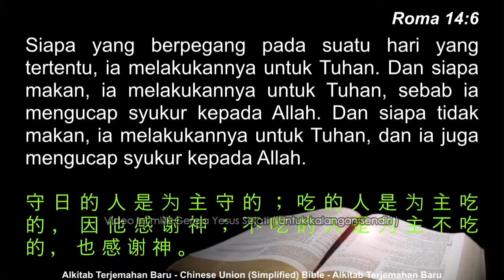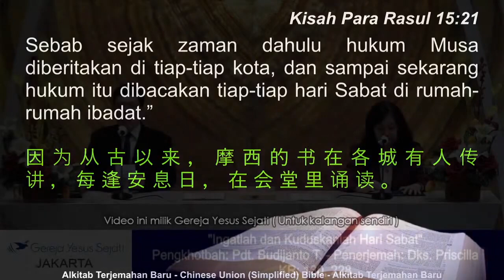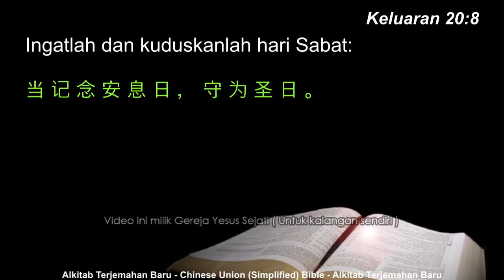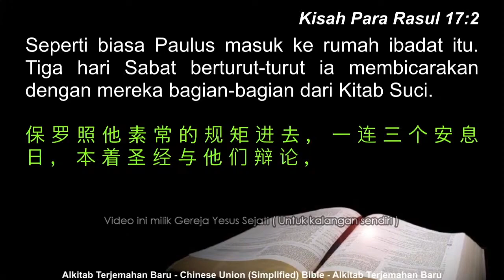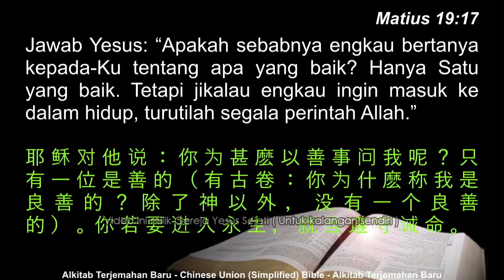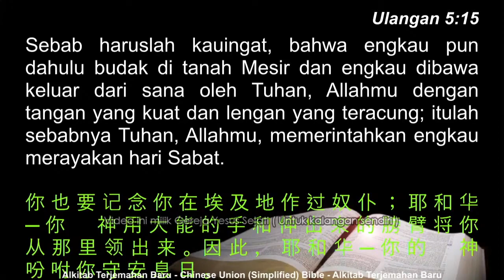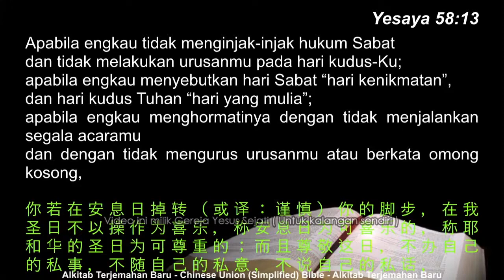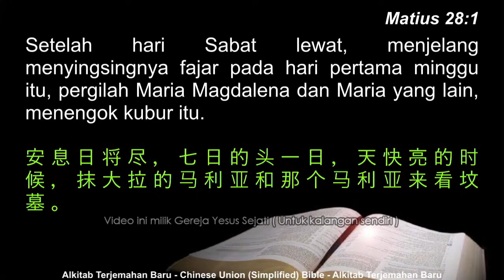Ingatlah dan Kuduskanlah Hari Sabat